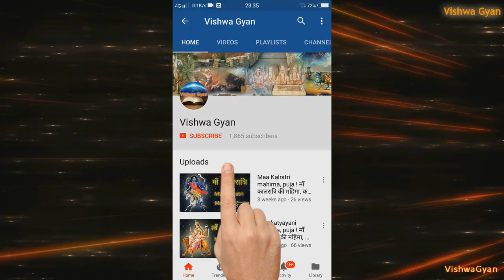सर्प यज्ञ का निश्चय और आरभ | Start of Snake Yagya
After hearing about death of his father King Parikshit, Janmajay decides to avenge Takshak Nag for death of his father.

अपने पिता राजा परीक्षित की मृत्यु के बारे में सुनने के बाद, जन्मेजय ने अपने पिता की मृत्यु के लिए तक्षक नाग से बदला लेने का फैसला किया।